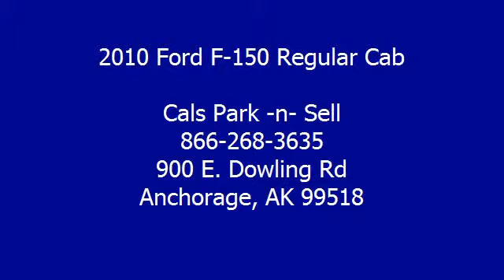2010 Ford F-150 Regular Cab - Cals Park -n- Sell - Anchorage, AK 99518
900 E. Dowling Rd

For Sale: 2010 Ford F-150 Regular Cab
VIN: 1FTMF1CW6AKE71775
Engine: 4.6-Liter 8-Cylinder 248HP
Drivetrain:
Transmission: N/A
Mileage: 104
Color: BLUE (exterior)  (interior)

Features:
2010 Ford F-150 Regular Cab Pickup. This vehicle features the following equipment: N/A, 4.6-Liter 8-Cylinder 248HP, Side Impact Airbag, Air Conditioning, Power Steering, Tilt Steering Column, 4-Wheel Disc Brakes